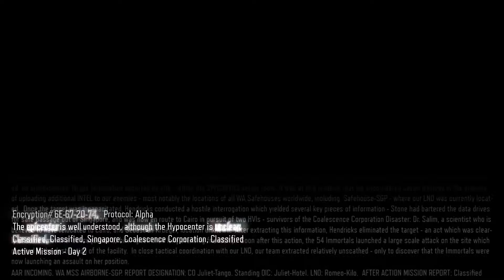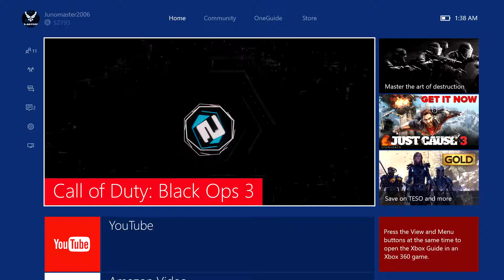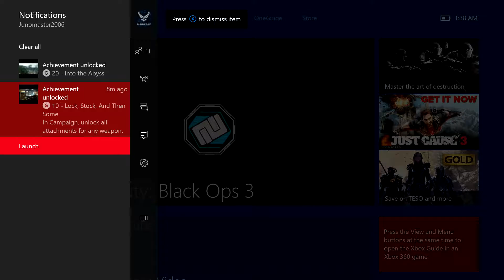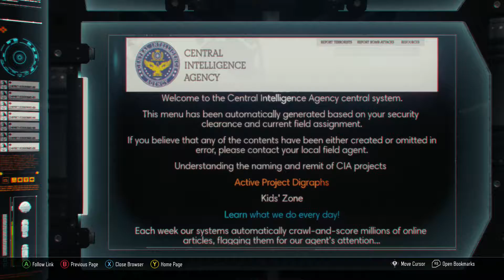Call of Duty Black Ops lll: Part lV